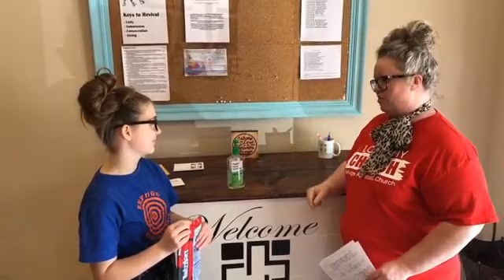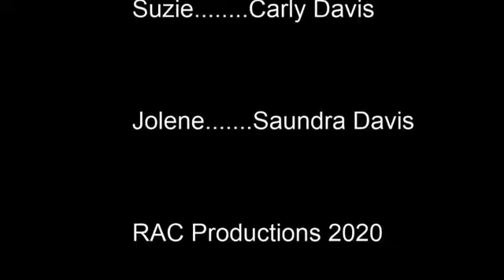Children's Lesson // Wash Your Hands